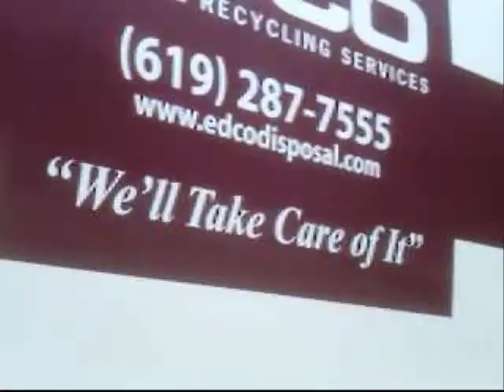EDCO Bridgeport close up action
close up